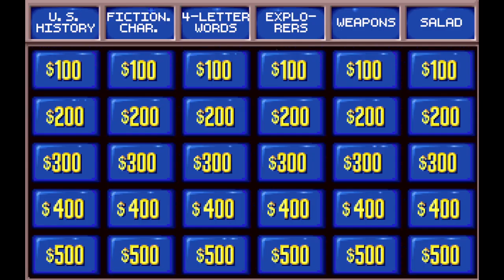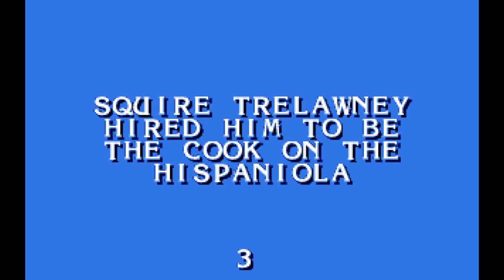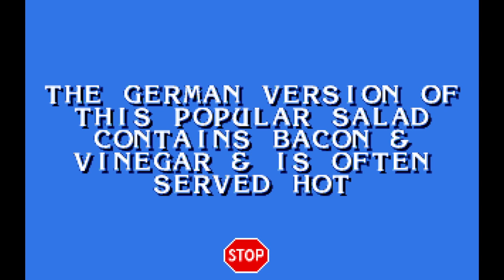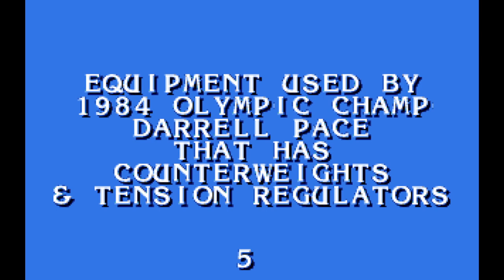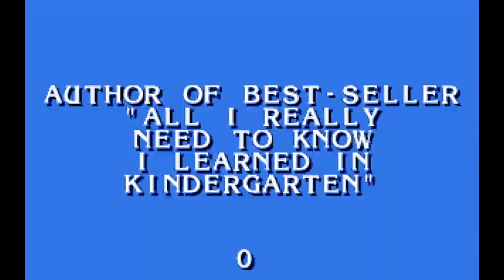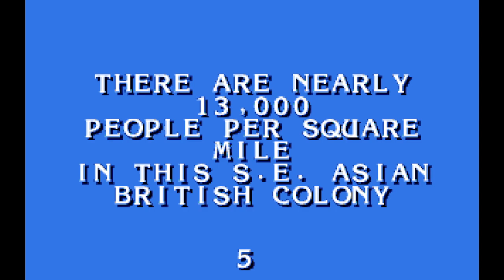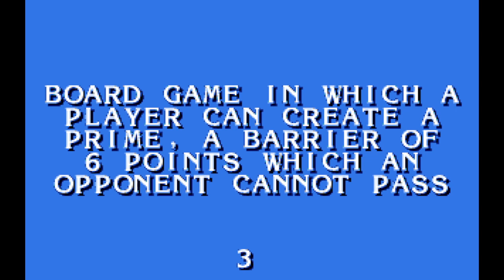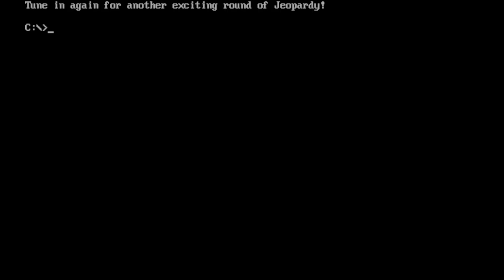3-in-1 Birthday Special for Scott Weinger, Jodi Benson & Henry Winkler (Part 13)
Here is the next part, in which the next game will be Jeopardy! Featuring Alex Trebek for the DOS. How will I do? Watch to find out, and Part 14 will be up next.